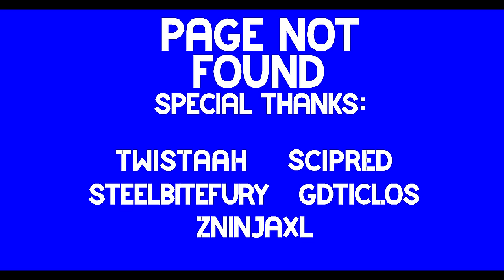Page Not Found by TDP9 | Geometry Dash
An amazing level from TDP9, an unknown creator, which at this point might not be the case for much longer, as I write this, this level has stars, was the daily etc, all for his first creator points which is very impressive. Page Not Found is very reminiscent of Not Triple Mode, Player vs. Creator, and other layout/editor levels, you can tell this style is very hard to execute correctly, but if you watch or play this, you can see that it was nailed.

Over 2 minutes of very fun meta effects and gameplay, all of them unique and taking advantage of every tool available, as is the case with these gamebreak theme. All I can say is I can't wait to see what TDP comes up with next.